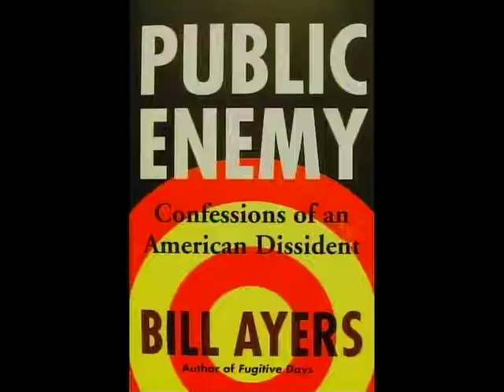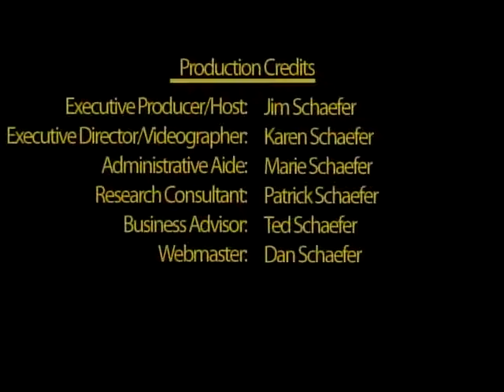Episode #190 Bill Ayers Part 2